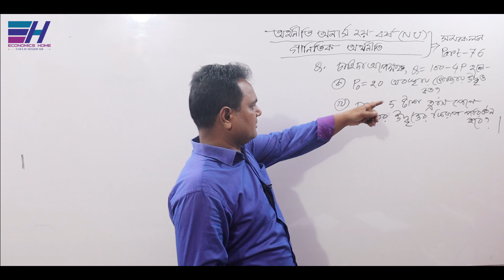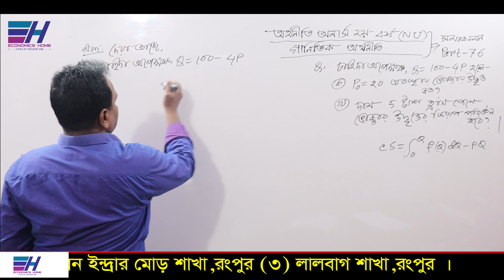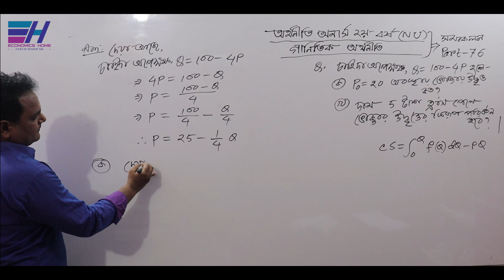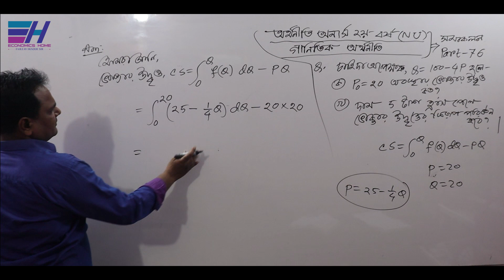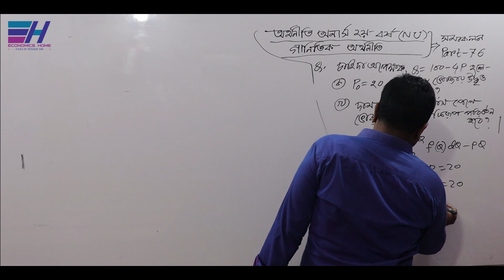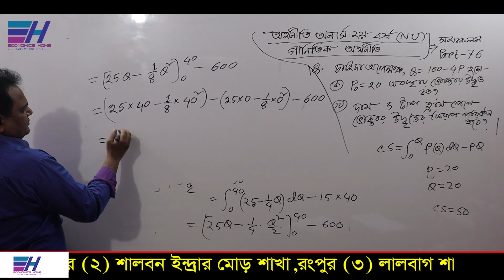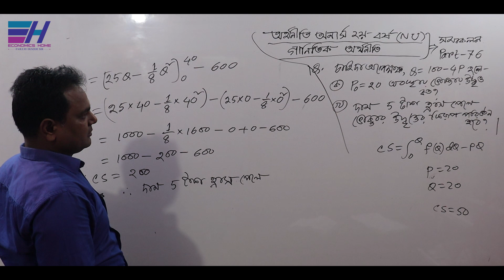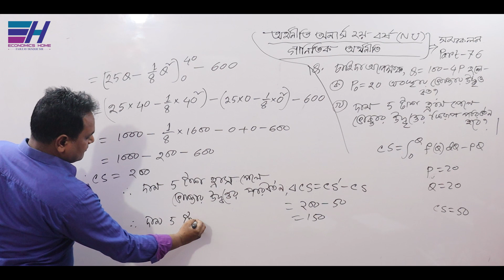Integration | সমাকলন | PART-76 | Consumer's and producer's surplus | Hon's 2nd year| Economics Home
জাতীয় বিশ্ববিদ্যালয়ের অধীনে অর্থনীতি অনার্স  ২য় বর্ষের ”গানিতিক অর্থনীতি ( Mathematical Economics) ”   বিষয়ের     ”সমাকলন (Integration)” অধ্যায়ের  “ভোক্তার উদবৃত্ত ও উৎপাদকের উদ্বৃত্ত  নির্ণয় সম্পর্কিত গাণিতিক সমস্যা ও সমাধান নিয়ে  আলোচনা করছেন... ফজলে হক স্যার ।

Thanks
Fajleay Hoque